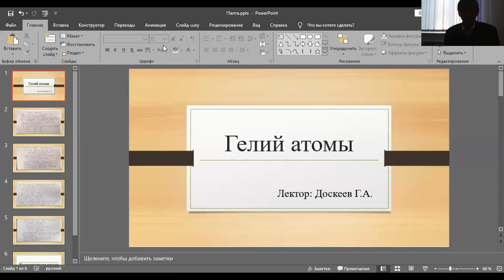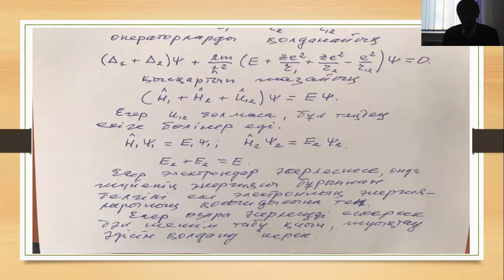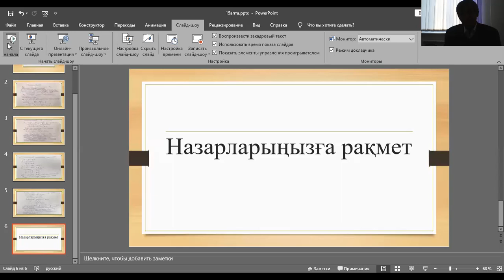Доскеев Г.А. Кванттык механика